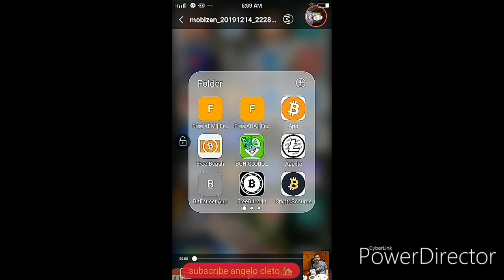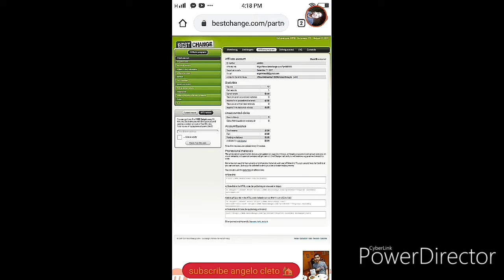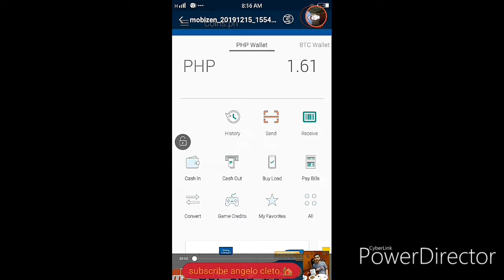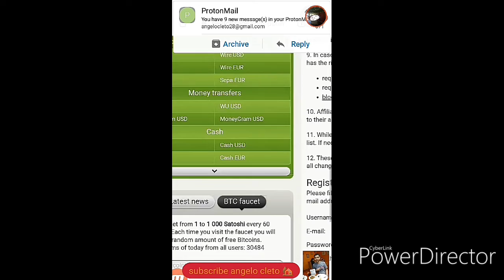Wow FREE 3009 coins from Bestchange 100% legit site claim by angelo cleto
Share your referral URL and earn more free Bitcoin from every referral request (10%):